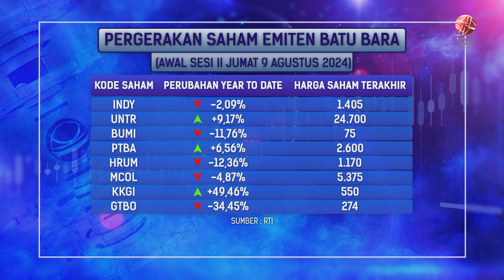Intip Setoran Royalti Emiten Batu Bara Semester I-2024 | IDX CHANNEL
Sejumlah emiten batu bara tercatat telah mengeluarkan laporan keuangan, untuk semester pertama di 2024. Pada periode tersebut, sejumlah emiten menyetor royalti batu bara bernilai jumbo di antaranya, Indika Energy dengan nilai royalti mencapai USD216 juta, dan Bumi Resources dengan royalti mencapai USD130 juta.